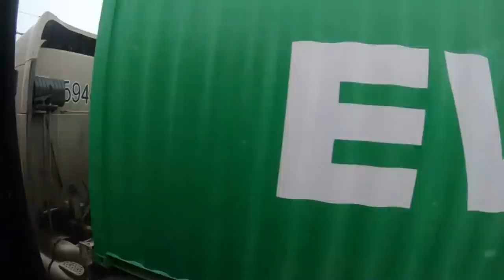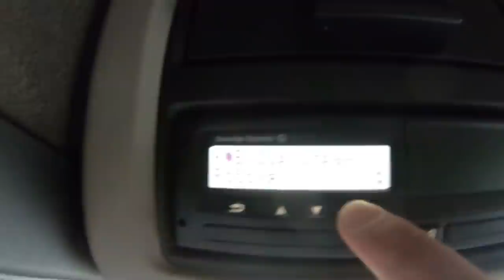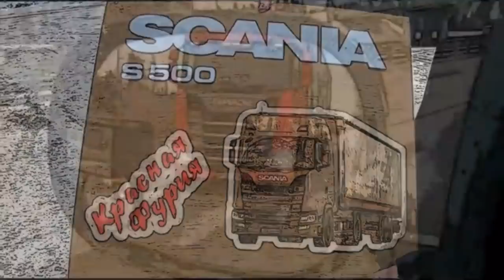С Казахстаном обломали-едем в Омск... "Кайфуем" в пробках))) $696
Очередной пролет с хорошей загрузкой обернулся неплохой загрузкой по России ...